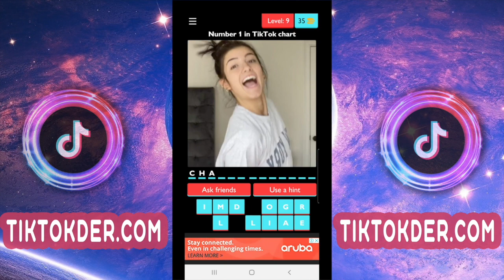CHARLI DAMELIO BEST TIK TOK OF MAY 2020 | PART 2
Can you guess the Tik Tok star?

🔥 I prepared for you new portion of best tiktoks from Charli D`amelio with her crazy dances of May 2020. And what Charli`s tik tok dance do you like most of all?
🥰 Make your day with TikTok Compilation and cute Charli D`amelio